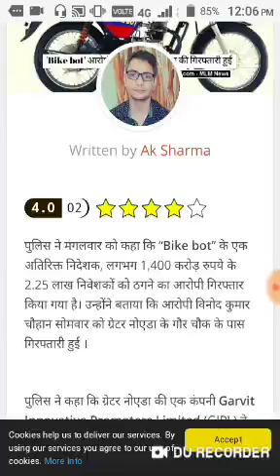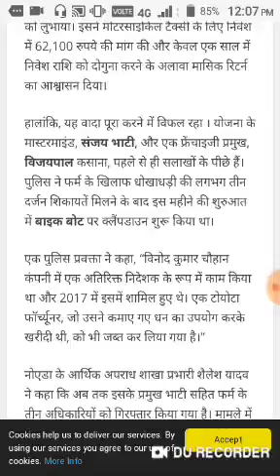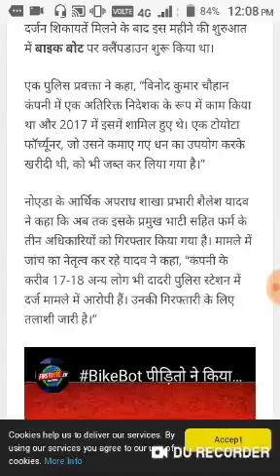bike boat latest news.bike boat news today.bike.boat news.